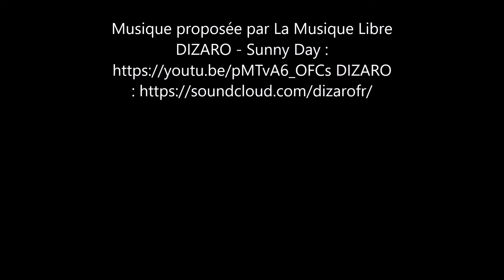chiots Naomi 18 08 18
Chiots de Naomi et Loup-Black nés le 28 juillet 2018. Vidéo des chiots bergers allemands du 08 août 2018;